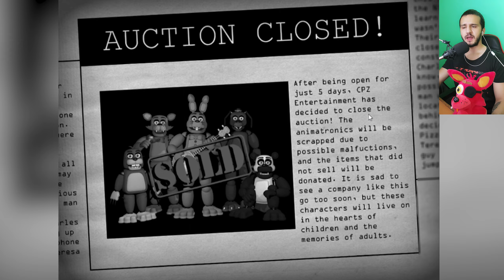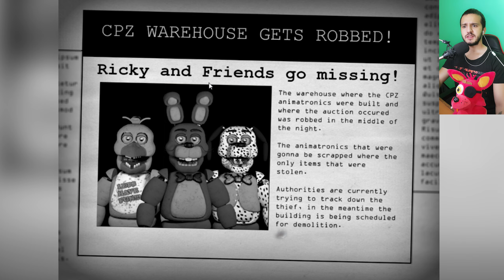Nightmare At Charle's 3 TODAS LAS NOCHES + Extras | FNAF Fan game | Gameplay español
🌟Conviértete en miembro para conseguir: Acceso anticipado a los videos, insignias, emotes exclusivos y reconocimiento!:

goldengame - Miembro 1 mes
Elvy99 - Miembro nuevo
Félix Aragón ^^ - Miembro nuevo
Girlfriend fnf - Miembro nuevo

Nightmare At Charle's 3 TODAS LAS NOCHES + Extras | FNAF Fan game | Gameplay español [NaC 3 muersitine ]

00:00 Intro
01:03 Noche/Night 1
05:05 Noche/Night 2
09:10 Noche/Night 3
16:31 Noche/Night 4
22:29 Noche/Night 5
29:38 Ending Noche 5

30:08 Noche/Night 6
37:28 Ending Noche 6

EXTRAS
37:58 Animatronics/Personajes/Characters
38:23 Making Ricky
38:37 Making Endo 01

39:00 Noche/Night 7
46:12 Ending Noche 7